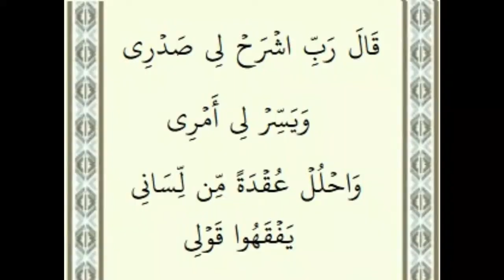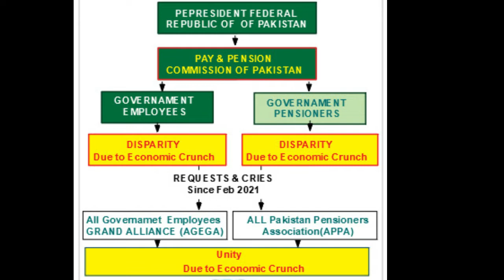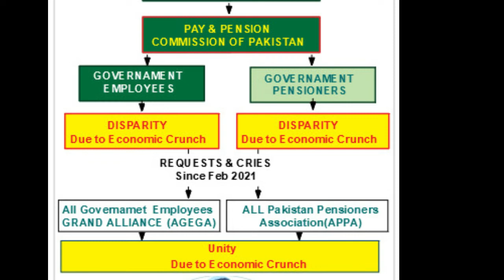Grand Alliance Meeting on 05th Oct 2022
تمام معزز قائدین کو آگاہ کیا جاتا ھے آل گورنمنٹ ایمپلائز گرینڈ الائنس فیڈرل کی جانب سے 5اکتوبر 2022 کو نیشنل سیونگ سنٹر اسلام آباد جی 7 مرکز میں میٹنگ برائے ، احتجاج اور دھرنے کے حوالے سے آل گورنمنٹ ایمپلائز گرینڈ الائنس کی صوبائی قائدین اور فیڈرل میں شامل تمام تنظیموں کے معزز قائدین سے درخواست ہے کہ   اپنی  شرکت لازمی بنائیں
وقت کی پابندی لازمی فرمائیں
شکریہ
آپ کا بھائی
رحمان علی باجوا
چیف کوارڈینیٹر
آل گورنمنٹ ایمپلائز گرینڈ الائنس